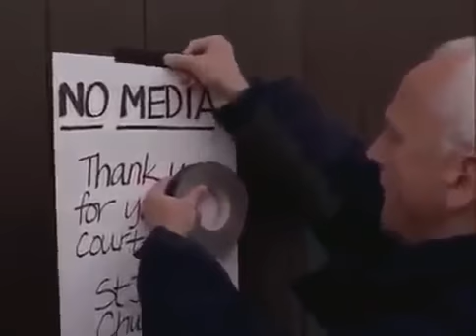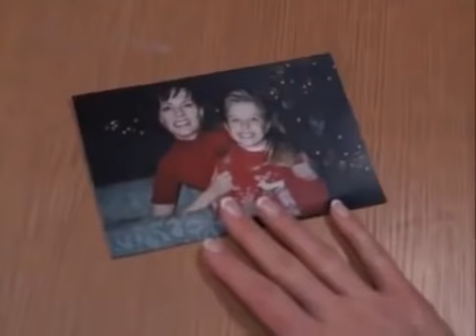The JonBenet Ramsey Lifetime Movie Based on a True Story mp4